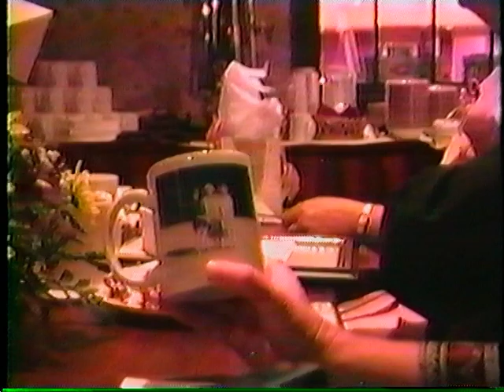Freda's Retirement Party